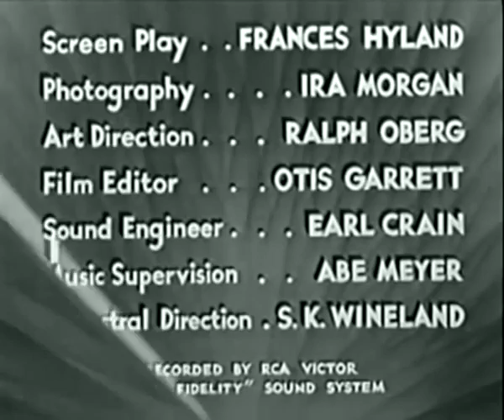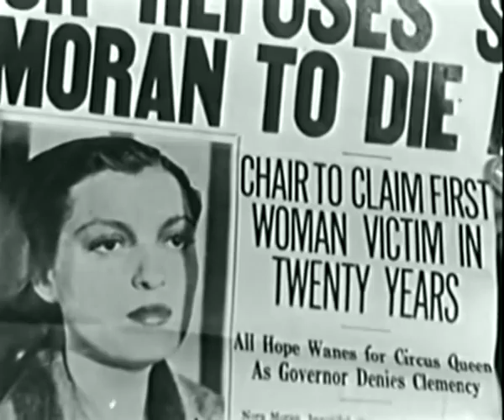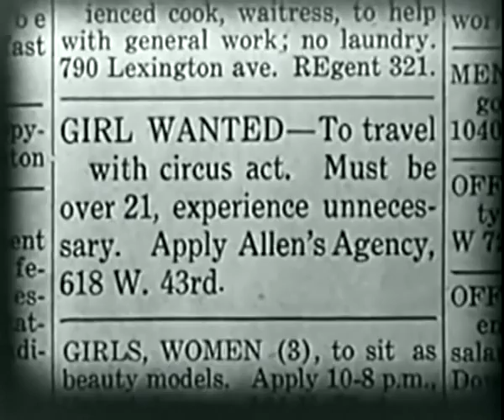The Sin of Nora Moran 1933 Classic Movie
Classic Movie: The Sin of Nora Moran 1933
Director: Phil Goldstone
Stars: Zita Johann, John Miljan, Alan Dinehart
Genre: Crime, Drama Movies